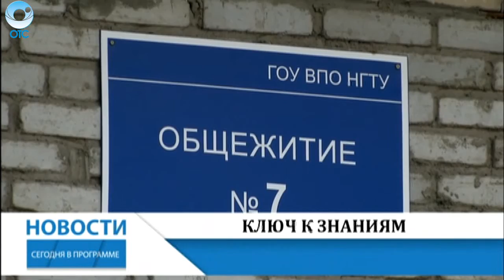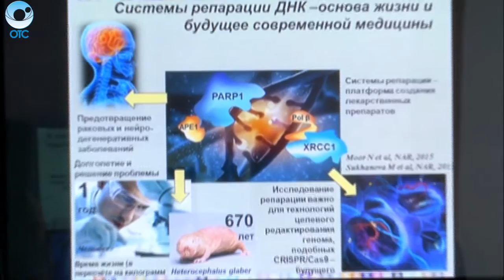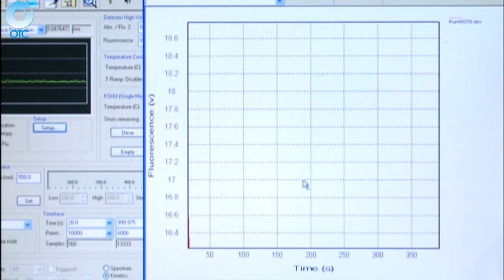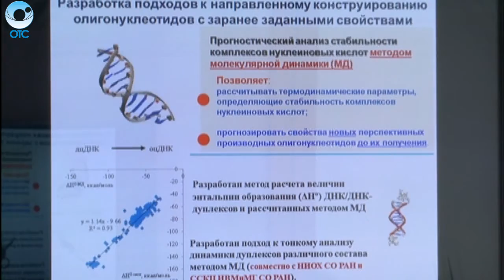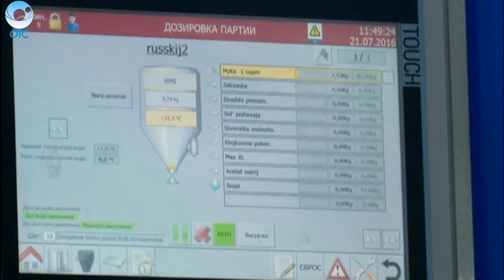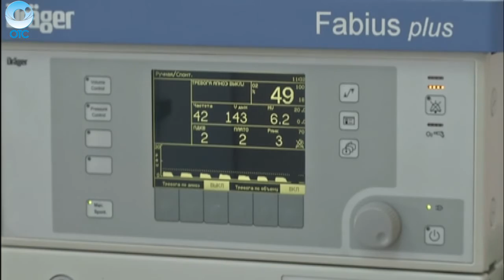НОВОСТИ 18-00: 21 июля 2016